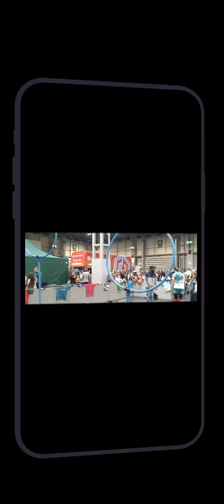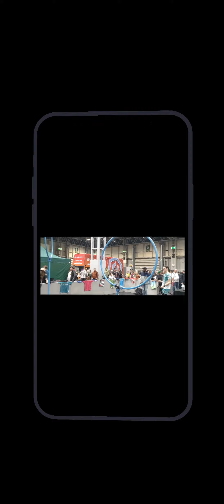Throwing A Ball Game In The Hop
hello everyone it's your saviour the best better than the rest aka Dark Vader Mo freaking fantastic Zen anyway I hope you all will be enjoying the very hard work that i edited so I would like you all to support & help me & the channel grow even more than before see you all very soon enough my peeps and the fellas.